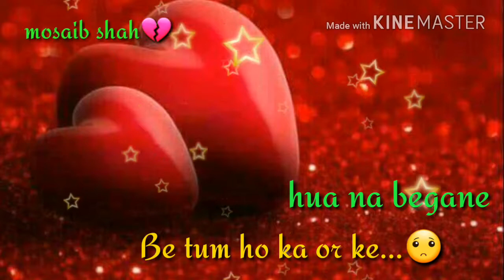16 March 2018